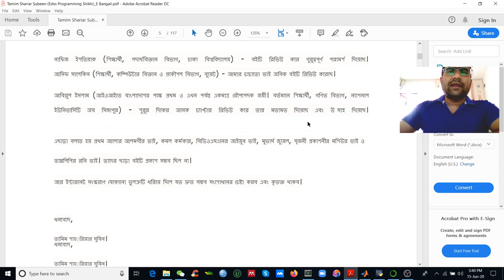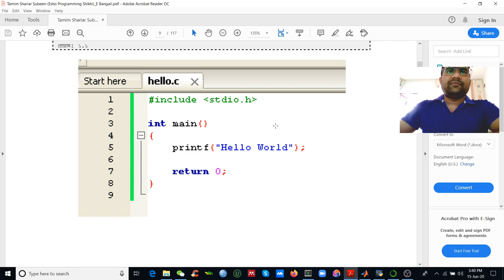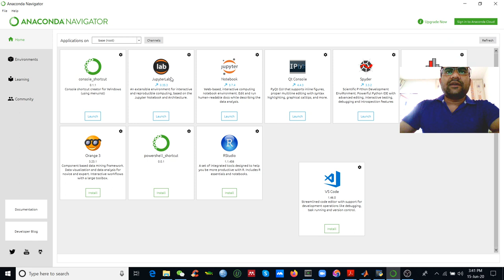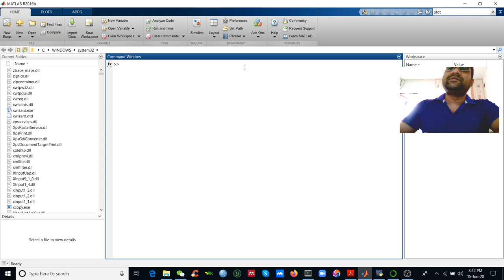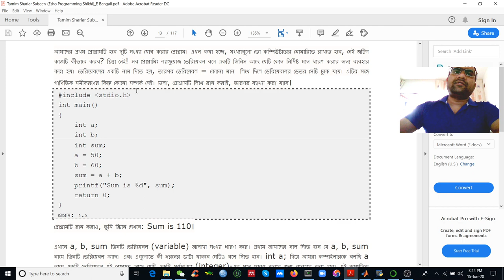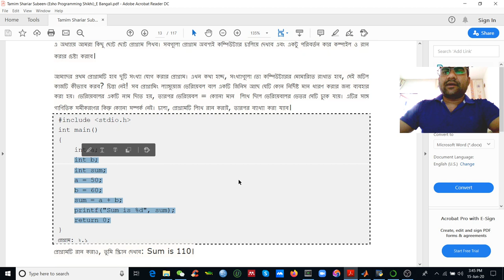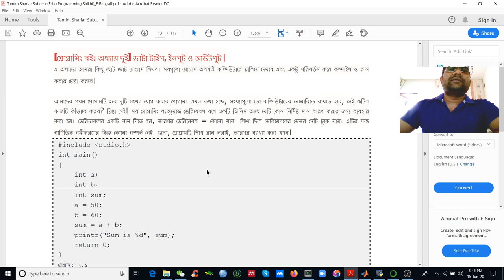সাইন্টিফিক ডাটা এনালাইসিস করার জন্য আমাদের কম্পিউটার প্রোগ্রামিং কেন জানতে হবে?